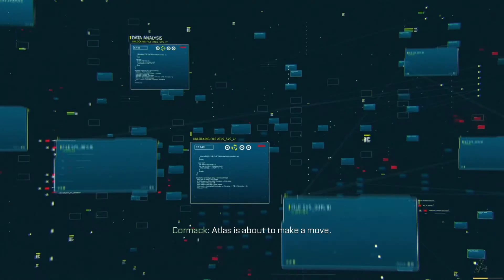Call of Duty Advanced Warfare Story Walkthrough on PC @ 60fps - Mission 8 - Sentinel